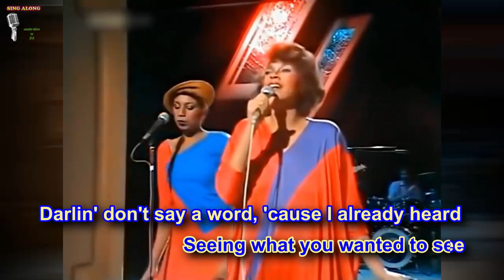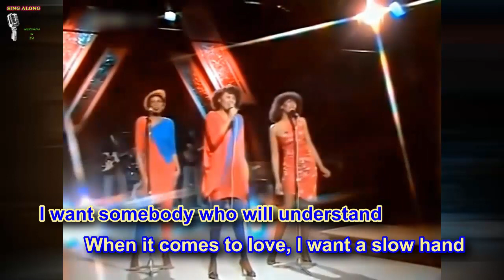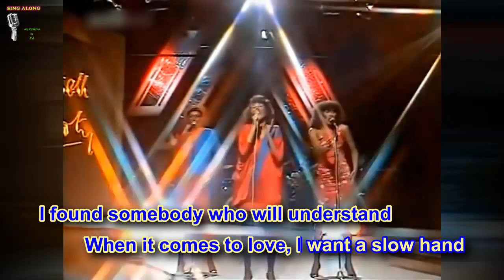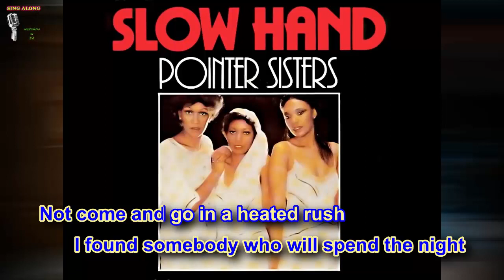The Pointer Sisters - Slow Hand - Singalong music video